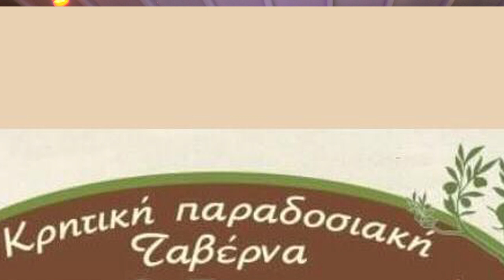ΜΕΡΟΣ 6 ΜΙΑ ΒΡΑΔΙΑ ΣΤΗ ΤΑΒΕΡΝΑ ΠΟΠΗ ΛΥΡΑ ΝΙΚΟΣ ΔΑΣΚΑΛΑΚΗΣ ΑΝΑΣΤ ΚΛΑΔΟΣ Η ΩΡΑ ΤΩΝ ΜΕΡΑΚΛΗΔΩΝ